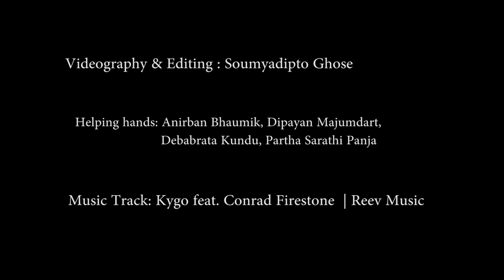Chandipur Aerial 4k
A Journey to the calm beach of Chandipur, Orissa. An excellent weekend getaway.
We made this video when five of us took a 3day road tour.

Chandipur, also known as Chandipur-on-sea, is a small sea resort in Baleswar District, Odisha, India. The resort is on the Bay of Bengal and is approximately 16 kilometers from the Baleswar Railway Station

We also have a 4k version, which can be provided for commercial requirements.